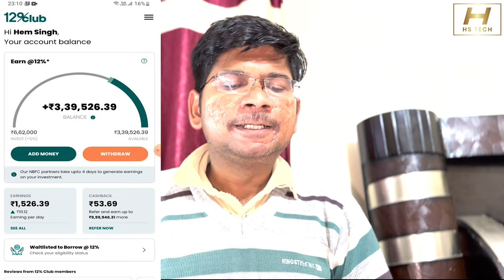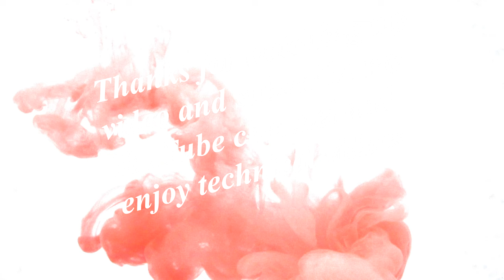12% Club App Review - Is it the Best app to invest in 2022 | 12 Club Bharatpe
we will discuss the 12 Club App. Is it good to invest in the 12 Club app?

As a Risk owner mind

12 Club Bharatpe is a mobile app that helps you to invest in the stock market. The app is designed to assist you in managing your investments, tracking your portfolio, and analyzing the stocks you own. It also provides you with a range of features to help you get the most out of your investments.

The app offers a great user experience with a modern user interface and easy navigation. The app also provides you with real-time insights and analysis on the stocks you own and the markets you’re invested in. It also gives you access to a wide range of tools and resources to help you make informed decisions.

The app also provides you with access to an online community of investors, where you can ask questions, share ideas and discuss strategies with other investors.

Overall, 12 Club Bharatpe is a great app to invest in in 2022. It provides an easy-to-use platform with a variety of tools and resources to help you make informed decisions. The app also gives you access to a supportive community of investors to help you succeed.